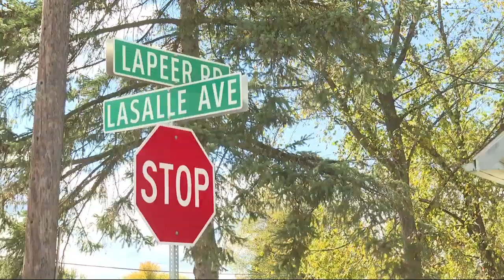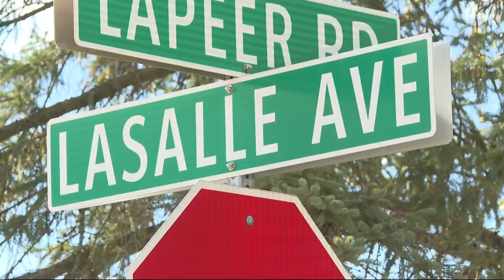SHERIFF: More than a dozen dead dogs found at Michigan home, 40 more dogs found in cages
Several dogs were found dead at a Genesee County home, and dozens more were rescued from deplorable conditions.